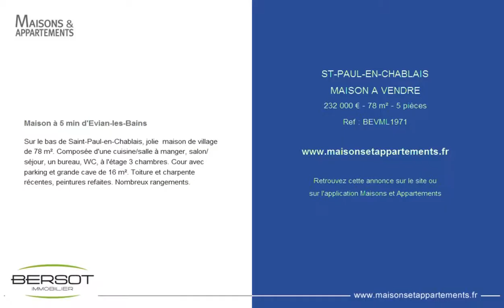ST-PAUL-EN-CHABLAIS - MAISON A VENDRE - 232 000 € - 78 m² - 5 pièces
Référence : BEVML1971

Maison à 5 min d'Evian-les-Bains
Sur le bas de Saint-Paul-en-Chablais, jolie  maison de village de 78 m². Composée d'une cuisine/salle à manger, salon/séjour, un bureau, WC, à l'étage 3 chambres. Cour avec parking et grande cave de 16 m². Toiture et charpente récentes, peintures refaites. Nombreux rangements.